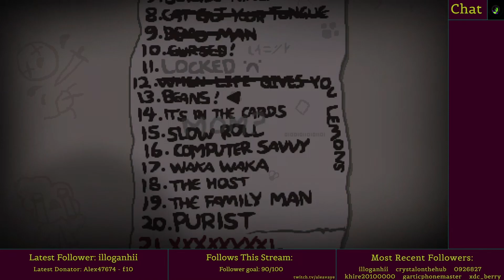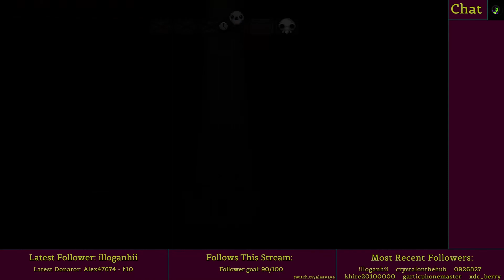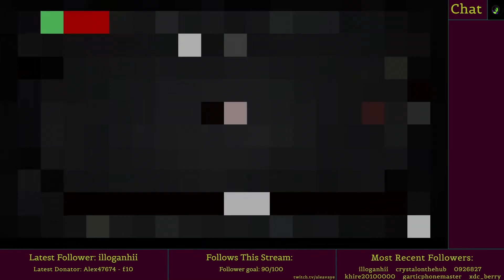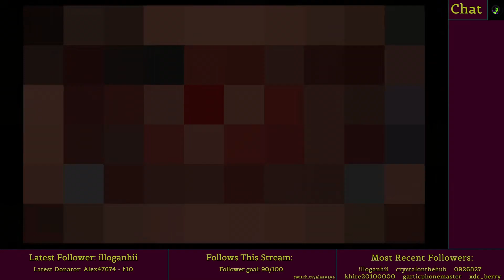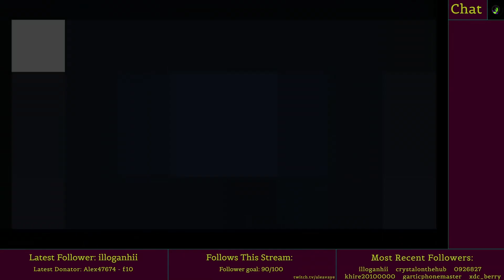Runs 49 - 51 The "Beans!" Extraordinaire - Ascent To 100% - TBOI: Repentance Stream Playthrough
Runs from my 100% stream playthrough of The Binding of Isaac: Repentance

22nd Mar 2022